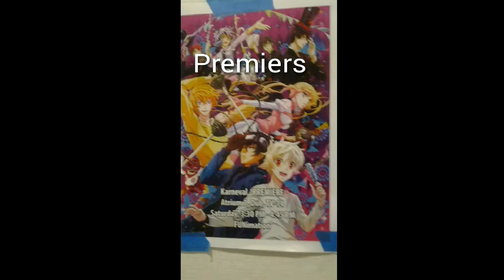Anime Detour 2014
Me at detour